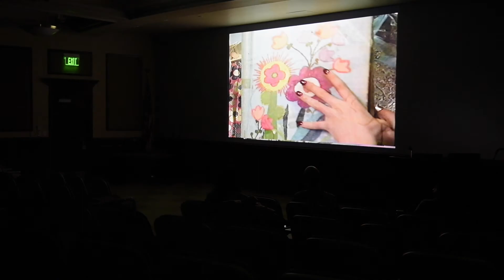Penn State Center for Global Workers Rights hosts 'Women Workers Film Festival'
Follow the Collegian for everything Penn State.

By Katelyn Miller | The Daily Collegian